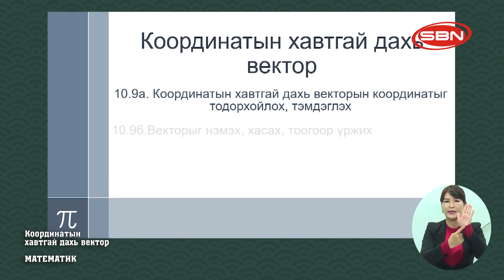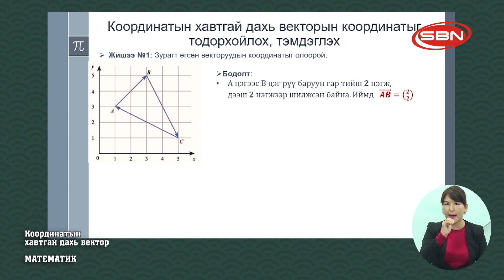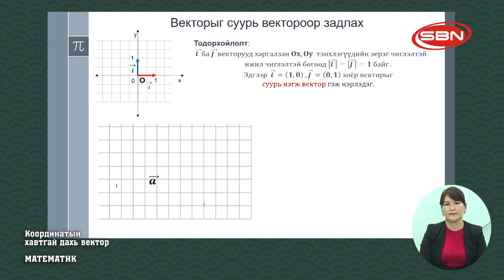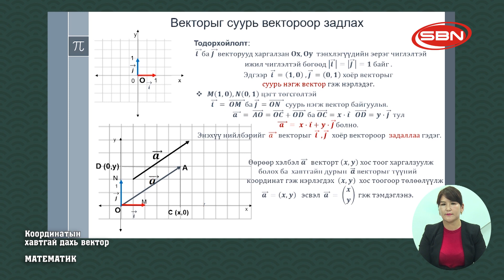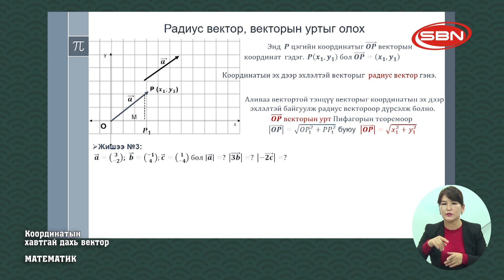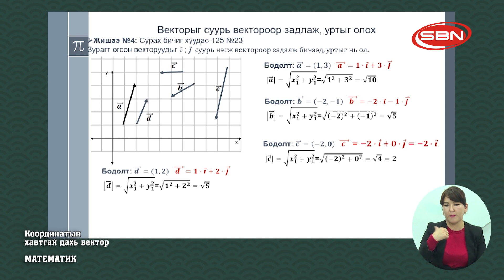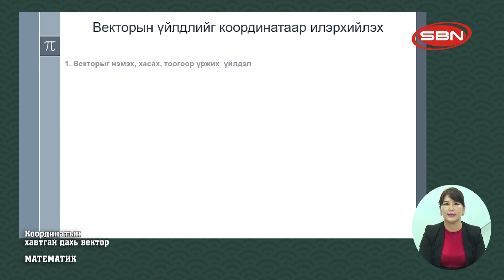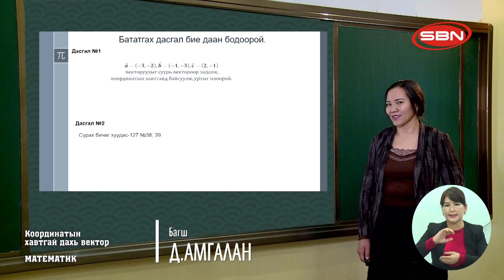МАТЕМАТИК - КООРДИНАТЫН ХАВТГАЙ ДАХЬ ВЕКТОР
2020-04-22 ЕБС-ийн 10-р ангийн ТЕЛЕ хичээл:
БАГШ Д.АМГАЛАН